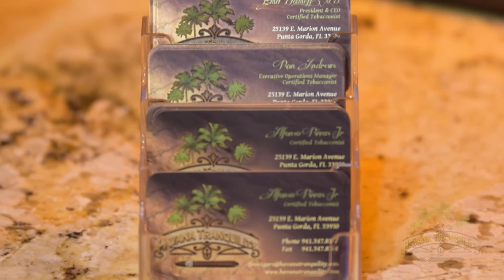Havana Tranquility - Punta Gorda Cigar Lounge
Havana Tranquility is about the experience of smoking a fine cigar in the perfect environment. This requires the ardent passion and knowledge that our carefully chosen staff of tobacconists possesses. We are your guide into the pleasure of this ages old tradition which those with discerning taste have enjoyed for centuries. In order to truly appreciate a fine cigar, it must be tasted, not “smoked”. Ultimately a fine cigar provides a feast for all of the senses…we look forward to escorting you into that tranquil realm.